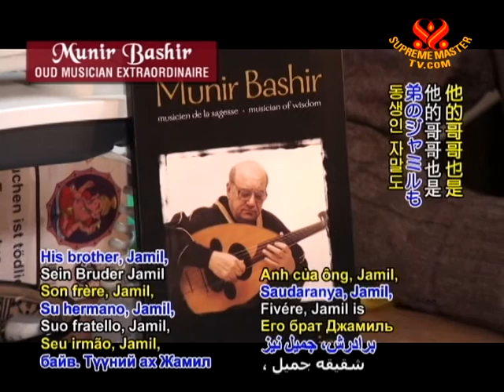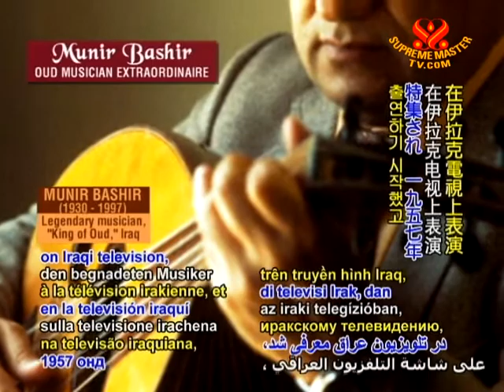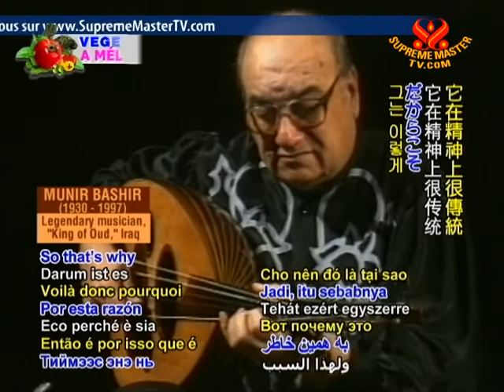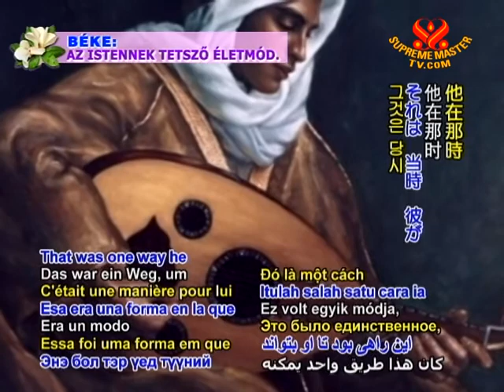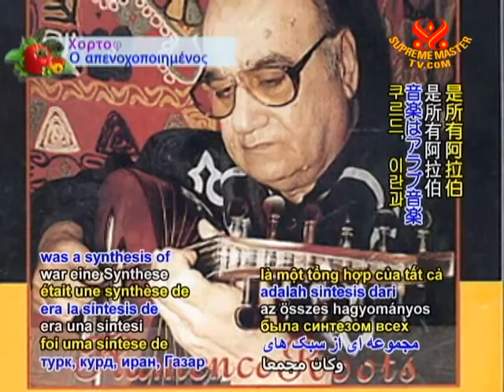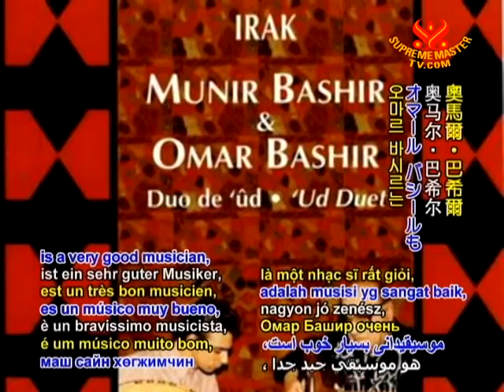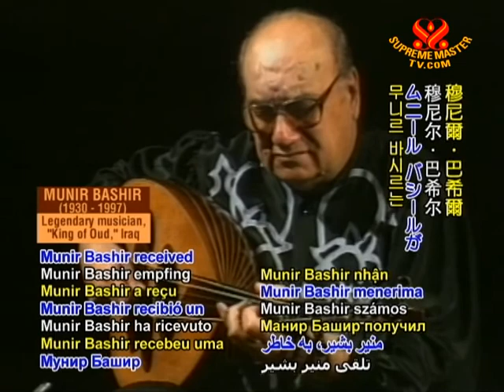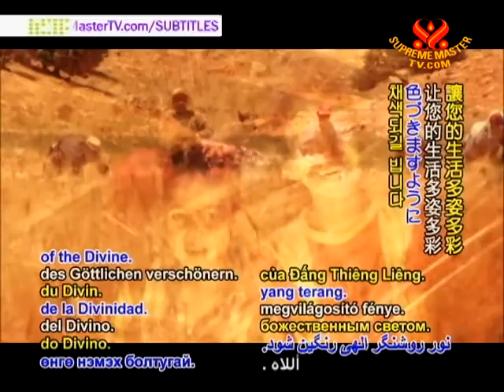Munir Bashir - Oud Musician Extraordinaire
• AJAR1749; Aired on 29 Jun 2011
Today's show features Munir Bashir, one of the most prominent musicians in the Middle East during the 20th century and was among the first Middle Eastern instrumentalists to gain popularity in Europe and the United States. Regarded as the greatest oud player of all time and the supreme master of the Arabmaqamat scale system his music brought out the essence of the oud, a musical instrument commonly used in Middle Eastern cultures.